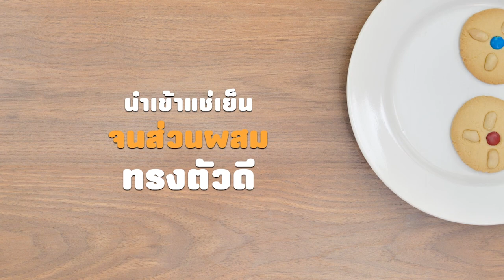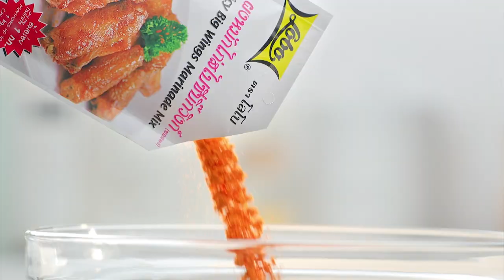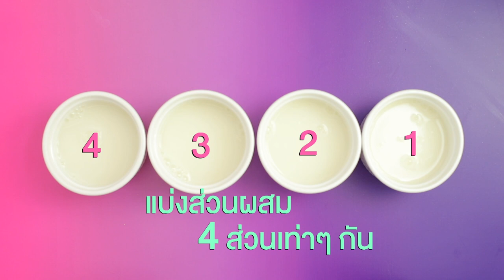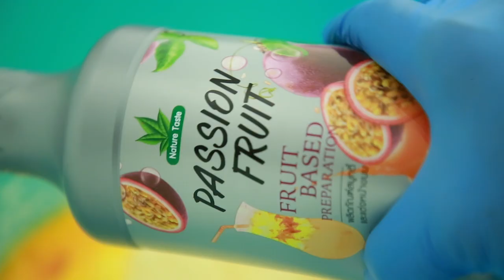รายการ "อดเปรี้ยวกินหวาน" อ.ยิ่งศักดิ์&ครอบครัว พร้อมเสิร์ฟความอร่อย EP.91 [ Full ]